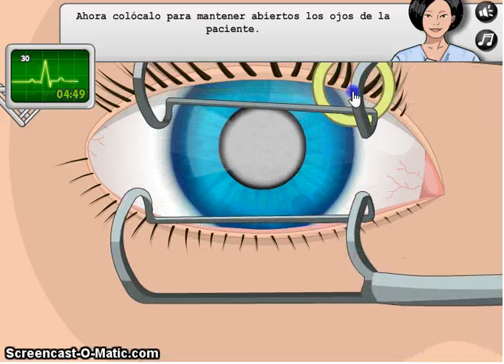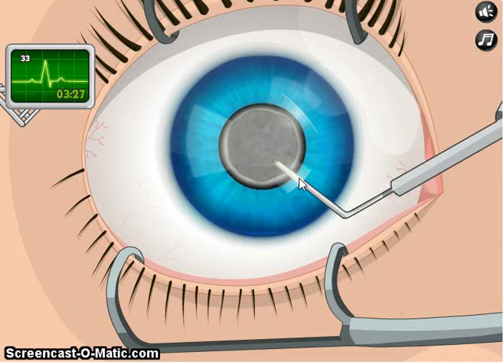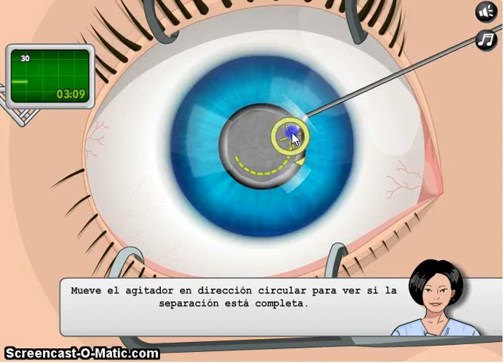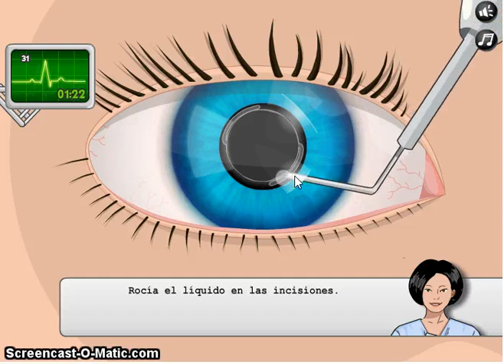Operate Now (operacion 4)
Operacion 4 yeahhhhhhh jejeje